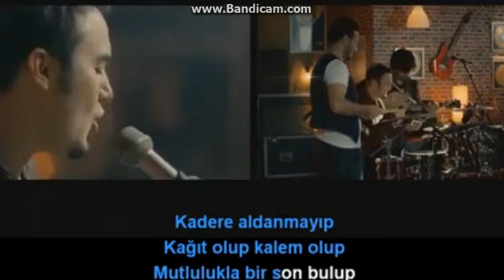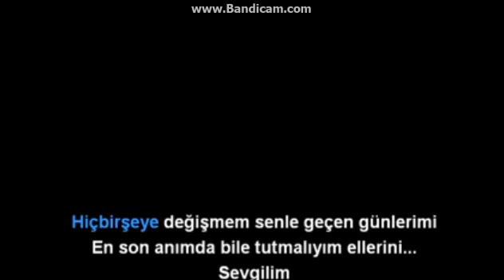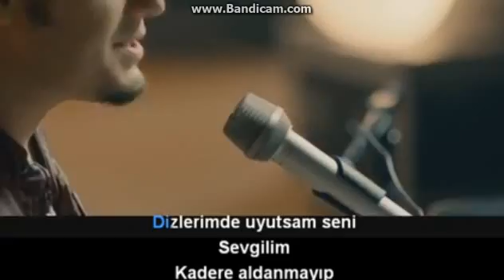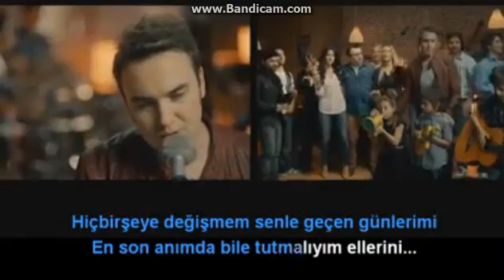Mustafa Ceceli Sevgilim Karaoke HD ♛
HD

es mustafa ceceli karaoke,
es nereye istersen mustafa ceceli karaoke,
karaoke türkçe mustafa ceceli,
karaoke türkçe şarkılar mustafa ceceli,
kucak kucak mustafa ceceli karaoke,
mustafa ceceli 17 milyon karaoke,
mustafa ceceli aslan koruyucular karaoke,
mustafa ceceli ağladın ya karaoke,
mustafa ceceli aşkım benim karaoke,
mustafa ceceli aşkım benim karaoke yazılı,
mustafa ceceli bekle karaoke,
mustafa ceceli deli gönlüm karaoke,
mustafa ceceli dön dayanamıyorum karaoke,
mustafa ceceli dön karaoke,
mustafa ceceli eksik karaoke,
mustafa ceceli emir olur karaoke,
mustafa ceceli ey sultanım karaoke,
mustafa ceceli gül rengi karaoke,
mustafa ceceli gül rengi karaoke yap,
mustafa ceceli hastalıkta sağlıkta karaoke,
mustafa ceceli hata karaoke,
mustafa ceceli havasından suyundan karaoke,
mustafa ceceli illede aşk karaoke yap,
mustafa ceceli kalpten karaoke,
mustafa ceceli karanfil karaoke,
mustafa ceceli karaoke,
mustafa ceceli karaoke aşkım benim,
mustafa ceceli karaoke emri olur,
mustafa ceceli karaoke es,
mustafa ceceli karaoke gül rengi,
mustafa ceceli karaoke hüsran,
mustafa ceceli karaoke illede aşk,
mustafa ceceli karaoke indir,
mustafa ceceli karaoke iyi ki hayatımdasın,
mustafa ceceli karaoke karaoke,
mustafa ceceli karaoke kıymetlim,
mustafa ceceli karaoke sevgilim,
mustafa ceceli karaoke sultanım,
mustafa ceceli karaoke unutamam,
mustafa ceceli karaoke şarkıları,
mustafa ceceli karaoke şeker,
mustafa ceceli karaokeler,
mustafa ceceli kiraz karaoke,
mustafa ceceli kıymetini bilemedim karaoke,
mustafa ceceli lara fabian karaoke,
mustafa ceceli limon çiçekleri karaoke,
mustafa ceceli mabuduma karaoke,
mustafa ceceli maher zain karaoke,
mustafa ceceli meleğim karaoke,
mustafa ceceli seker karaoke,
mustafa ceceli somuncu baba karaoke,
mustafa ceceli söyle canım karaoke,
mustafa ceceli taş bassın karaoke,
mustafa ceceli tenlerin seçimi karaoke,
mustafa ceceli yane yane karaoke,
mustafa ceceli yarabbim karaoke,
mustafa ceceli yağmur ağlıyor karaoke,
mustafa ceceli üstüme karaoke,
mustafa ceceli ıslak imza karaoke,
mustafa ceceli şarkı karaoke,
mustafa ceceli şeker yapışmış karaoke,
mustafa ceceli'nin şarkıları karaoke,
yine hüsran mustafa ceceli karaoke
a b c karaoke,
a banda karaoke,
a diferencia karaoke,
a dream karaoke,
a duo karaoke,
a karaoke remix,
a last karaoke,
a moment karaoke,
a pink karaoke,
a planta karaoke,
a team karaoke,
karaoke,
karaoke acoustic,
karaoke adele,
karaoke adeyyo,
karaoke affet,
karaoke ahmet kaya,
karaoke aleyna tilki,
karaoke anne marie,
karaoke arabesk,
karaoke ateşle oynama,
karaoke ayrılık,
karaoke bana bir masal anlat baba,
karaoke barış manço,
karaoke ben sende tutuklu kaldım,
karaoke beste,
karaoke bilal sonses,
karaoke bilirmi,
karaoke bu aşk böyle bitemez,
karaoke bulutlara esir olduk,
karaoke canakkale,
karaoke cd,
karaoke cem karaca,
karaoke cevapsız sorular,
karaoke ceylan,
karaoke challenge,
karaoke cuppa,
karaoke damar,
karaoke dans,
karaoke demet akalın,
karaoke doktor,
karaoke duman,
karaoke düet,
karaoke kürtçe,
karaoke pop,
karaoke rap,
karaoke songs,
karaoke türkçe,
karaoke türkü,
karaoke yabancı,
karaoke yap,
karaoke çak bi selam,
karaoke çalkala,
karaoke çarşambayı sel aldı,
karaoke çavreşamın,
karaoke çek kafaları,
karaoke çemberimde gül oya,
karaoke çeşmi siyahım,
karaoke çilek kokusu,
karaoke şarkılar,
karaokeler,
n&d karaoke,
paula c karaoke,
perfect one d karaoke
andrew e karaoke,
b.e.d karaoke jacquees,
e karaoke vasco rossi,
karaoke ebru gündeş,
karaoke ece seçkin,
karaoke ela gözlüm,
karaoke elfida,
karaoke elini tutmasam,
karaoke emi,
karaoke eminem,
karaoke emrah,
karaoke emri olur,
karaoke eypio,
karaoke ferdi,
karaoke fikrimin ince gülü,
karaoke fon,
karaoke fox tv,
karaoke gel,
karaoke gitar,
karaoke gitar akustik türkçe,
karaoke göksel,
karaoke gönül,
karaoke gözlerinin yeşilini özledim,
karaoke günah benim,
karaoke hadise,
karaoke hakan altun,
karaoke halay,
karaoke hande yener,
karaoke hareketli,
karaoke ı hate you,
karaoke ıngılızce,
karaoke ısyan,
kenny g karaoke,
king lil g karaoke,
mirai e karaoke,
ı karaoke türkçe